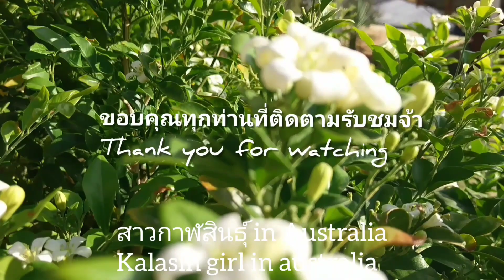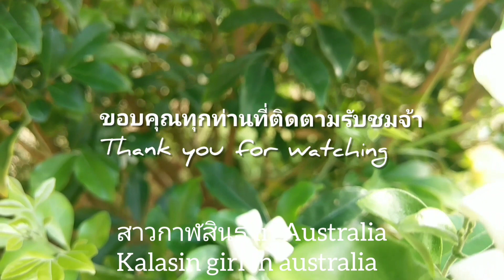ไม่หวั่นแม้พืชผักขึ้นราคาช่วงโควิด-19 อย่างน้อยๆสวนหลังบ้านก็มีแหล่งอาหาร | สาวกาฬสินธุ์ รักปลูก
อีกหนึ่งความภูมิใจปลูกผักไทยในออสเตรเลีย สาวอีสานในต่างแดน ปลูกพืชผักสวนครัวไทยในออสเตรเลีย homegrown organic
ที่สำคัญอย่าลืมกดกระดิ่งกริ่งๆ🔔 เพื่อเป็นกำลังใจให้บุ๋มทำคลิปต่อไปด้วยนะคะ🙏😍